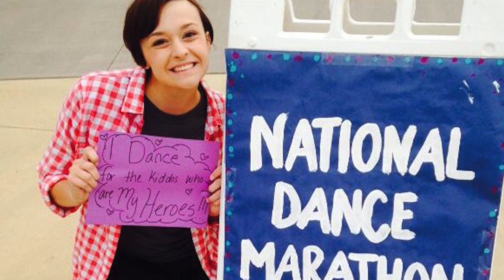Grand View's Jess Short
Jess Short maximized her Grand View experience by choosing to give back to the community.